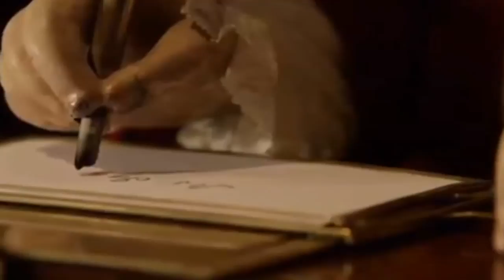Erotika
Pisac: srpski  književnik Veljko Petrović
Stihove kazuje: Lazar Ristovski
Produkcija: Milena Nikolić